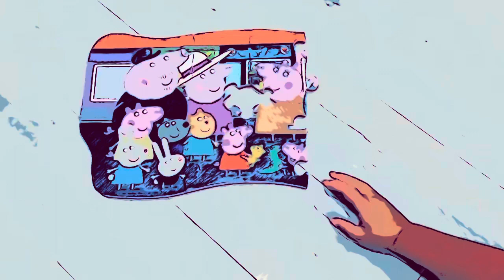Peppa Pig 25-Piece Foam Puzzle Mat Solved